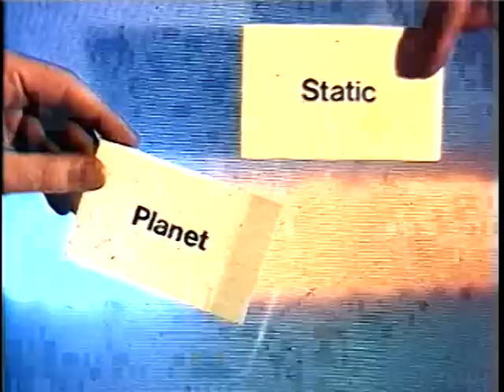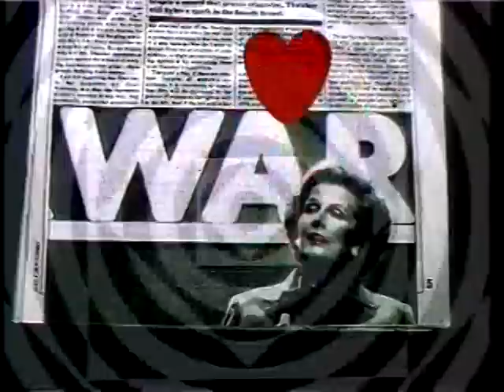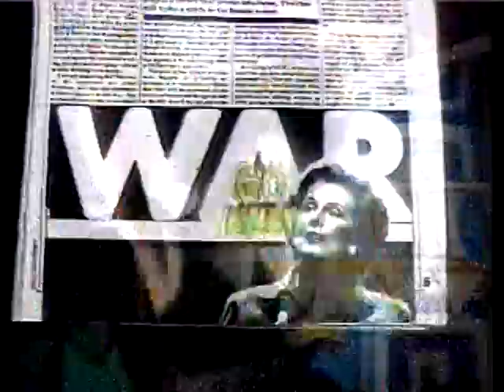Psychic TV - Wicked - Lost videos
This is a long lost video from Psychic TV. If you are extremely lucky you may find this in VHS format.